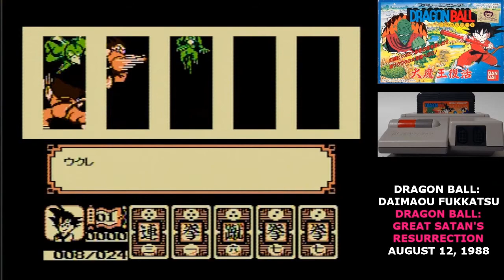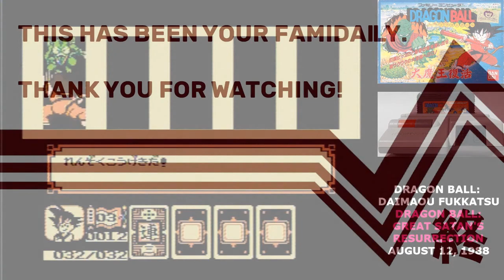Famidaily - Episode 0373 - Dragon Ball: Daimaou Fukkatsu/Dragon Ball: Great Satan's Resurrection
After one disaster, Dragon Ball comes back to the Famicom with a formula that they'll milk for a ton of games.